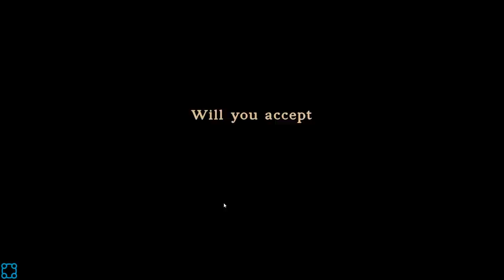Kilta [Early Access] - Charming Tactical Auto-Battler & Guild Management RPG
Kilta is a game about being a Guildmaster of a newly established guild. The guild accepts commissions and quests from all walks of life. A party needs to be dispatched to take on the challenges and earn glory and recognition, as well as hefty rewards for the guild.

GROW YOUR GUILD
Recruit new guild members from a growing cast of heroes. All heroes are unique with their own characteristics, abilities, and dialogue. Should you recruit Rufus, the mighty macaque guardian that excels in traditional martial arts known to his people? Or Maryu, the heart-warming but savage old lady that can curse your opponents?

STRATEGY IS KEY
Always check what enemies your active party is going to face in the upcoming quests. By equipping better items and checking enemy compositions you can minimize your losses and always topple your foes. Try to find the perfect (or the most broken) combinations of heroes and items!

ITEM MANAGEMENT
Items are divided into weapons and equipment. Your job as the Guildmaster is to equip your heroes with whatever you have at hand. Items are earned through quests and occasionally through dialogue. There are no character-related restrictions on the items. You are free to experiment with different combinations of items and discover the most powerful builds.

COMBAT
The auto battling combat system delivers tactical and engaging action. At the beginning of each battle, it is important to consider the enemies, their abilities, and their formation, when positioning your heroes. The heroes will fight by themselves but your preparations will decide the outcome. In appearance, the battles offer explosive visuals, insanely good music, and cinematic camera action.

BECOME THE BEST GUILDMASTER
Every hero has a background that they may want to share with you. Most often the heroes are arguing by themselves and, in a way or another, it's up to you to resolve their conflicts. Some choices might lead to surprising outcomes that can even affect the results of the battles up ahead. Are you the caring and capable Guildmaster or do you swing to be the worst leader of them all?